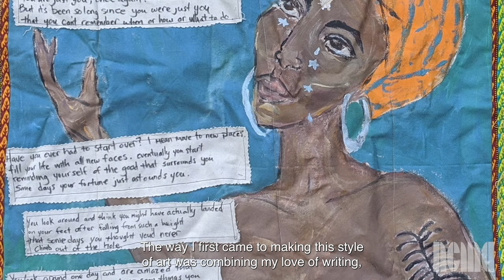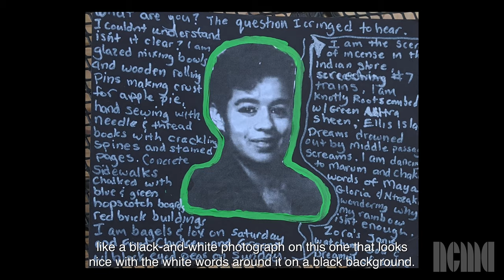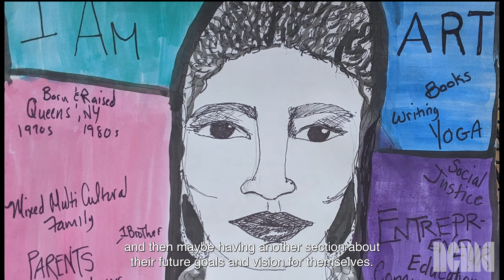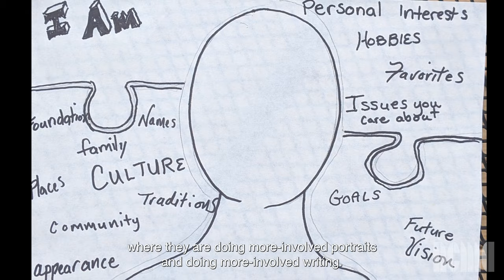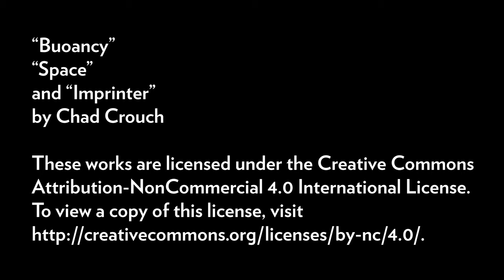Art and SEL: Identity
This video is from the NCMA's online course Art and SEL and explores the use of visual poetry to create self-portraits. Spotlight teacher: Marla Dobbs Hawkins, Visual Art Teacher, Southeast Raleigh Magnet High School